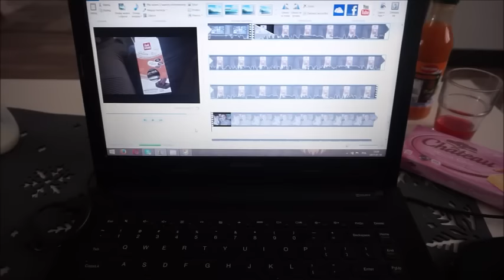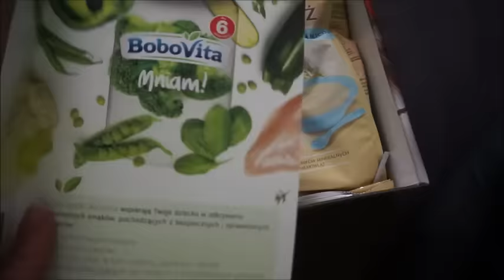ODWIEDZIŁA MNIE SIOSTRA & PACZKA DLA IGNASIA - VLOG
INSTAGRAM ; DACOLKA